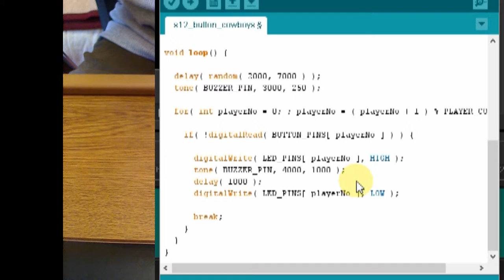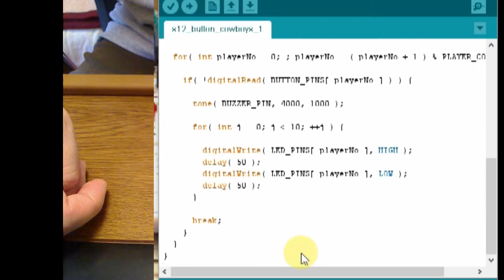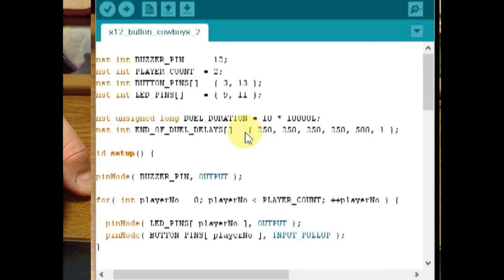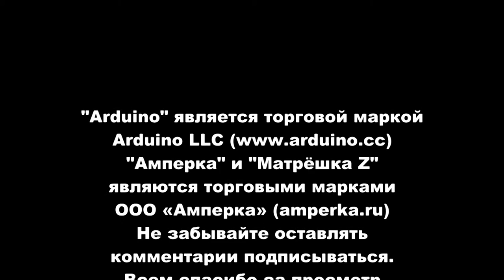Первые шаги с Arduino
Изучаем Arduino с Матрёшкой Z – упражнение "Кнопочные ковбои"